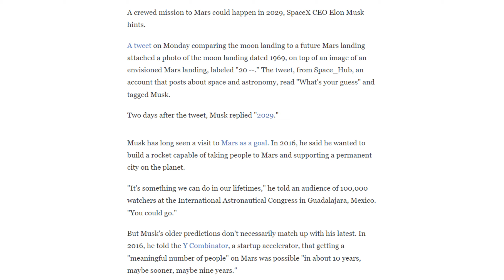The Challenges of Space Colonization / Mars vs. O'Neill Cylinders 🚀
🚀 Join us on a journey beyond Earth as we explore the future of space colonization in this thought-provoking video. Today we dive deep into the possibilities of human expansion into the cosmos.

Discover the challenges and advantages of two compelling approaches: establishing colonies on Mars and constructing colossal O'Neill Cylinders in space. From gravity to resources and the potential for terraforming, we examine it all.

Which path holds the key to our species' next frontier? Join the discussion and let's explore the incredible potential of space colonization together!

Where do you think humanity's future truly lies - on Mars or within the vast expanse of O'Neill Cylinders? Let's find out!